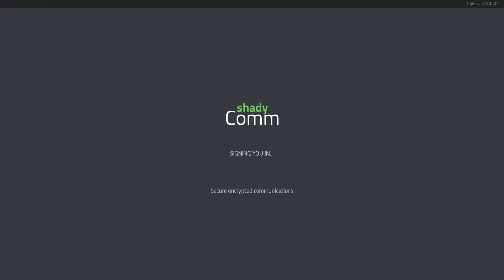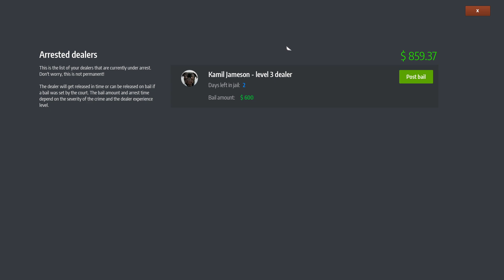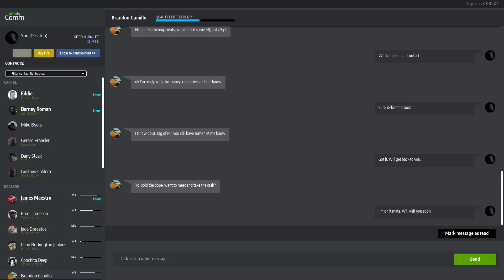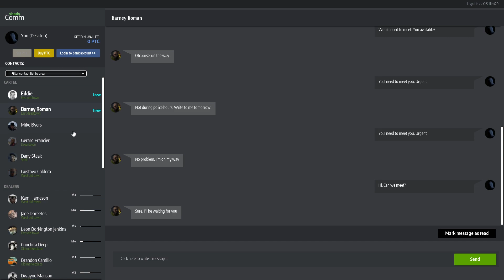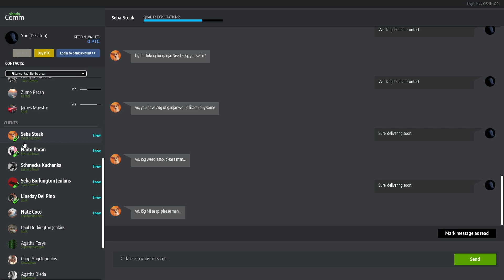Drug Dealer Simulator Doing Orders Btw VERY LEGAL!!:)